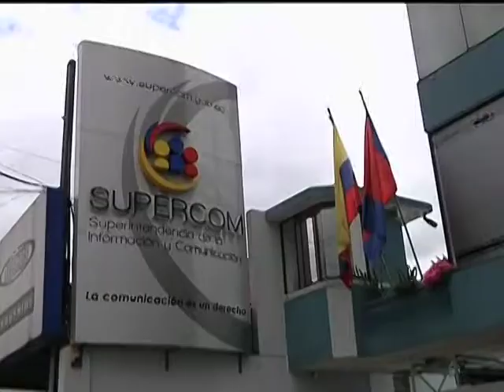Eliminación de la Supercom